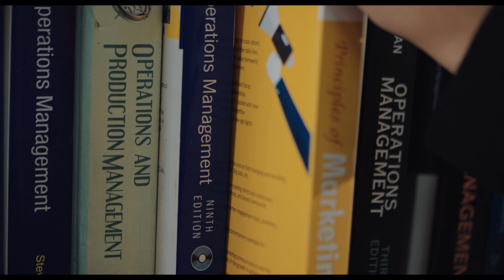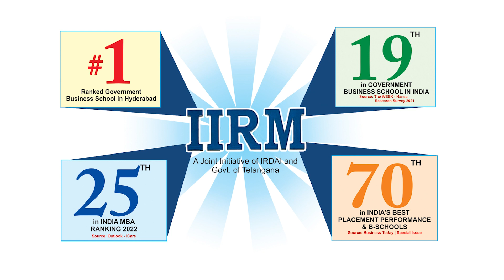IIRM, Hyderabad at a Glance | Life at IIRM, Hyderabad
IIRM, Hyderabad is a Top Govt B-School in Hyderabad. IIRM "The Emerging Institute of National Importance" (A Joint Initiative of IRDAI & Govt. Of Telangana) Safe & Secured Campus with Assured Career Industry Oriented Transformational Learning.100% Placement Assistance.